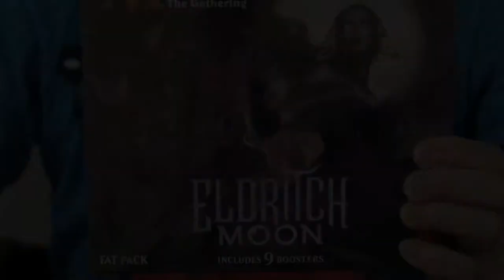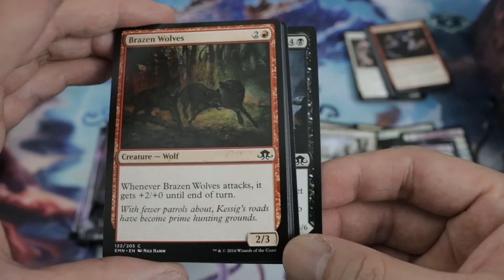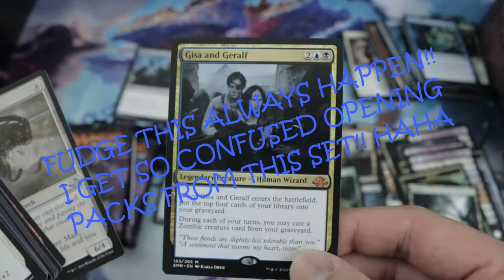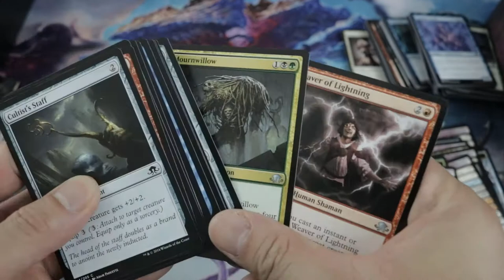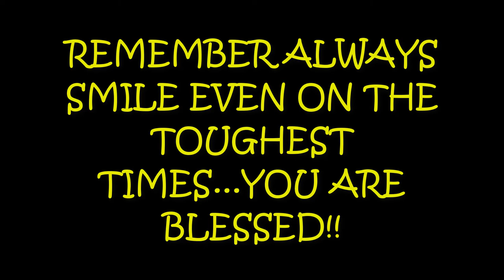ITS FAT PACK OPENING WEDNESDAY!! WHAT ARE WE OPENING TODAY??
Hello Magic The Gathering Community!!! ITS FAT PACK OPENING WEDNESDAY!!! I Hope you'll like the video!!

Artists: CelDro
Top Shelf Sounds, Redefining the NCS Category to bring fresh new talented artist's and tracks to the top (Non Copyrighted)